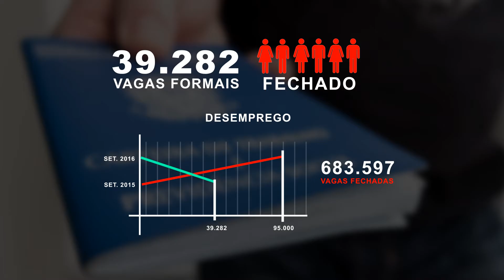Desemprego no Brasil